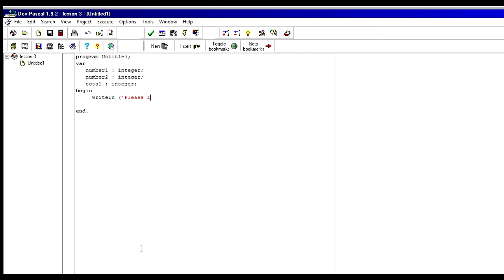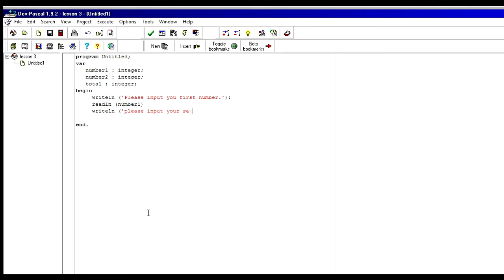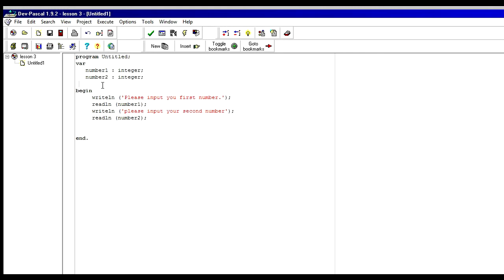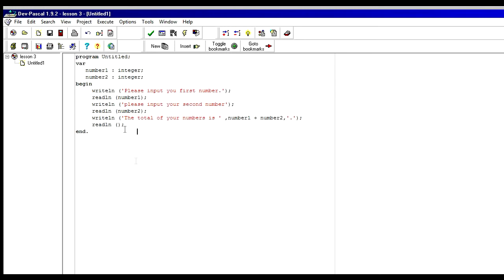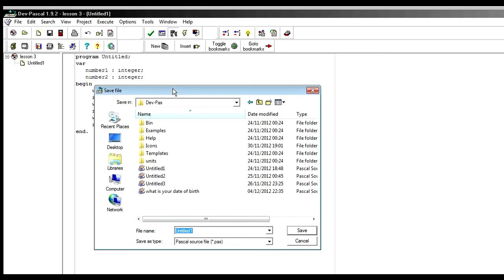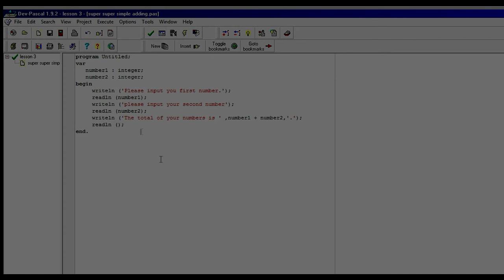Dev-Pascal tutorial episode 3! Integers!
Today we use integers to make a simple calculator!